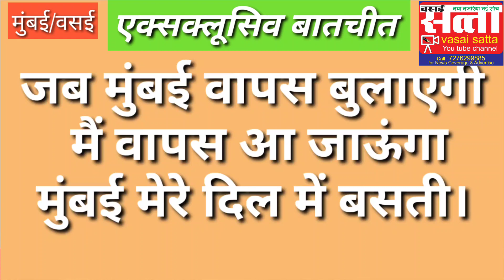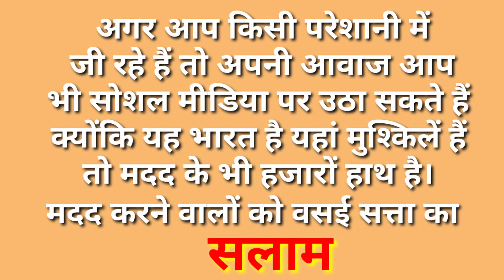सोशल मीडिया पर जब छलका बेगूसराय फेम अभिनेता राजेश कारीर का दर्द, तो मदद को आए हजारों हाथ।